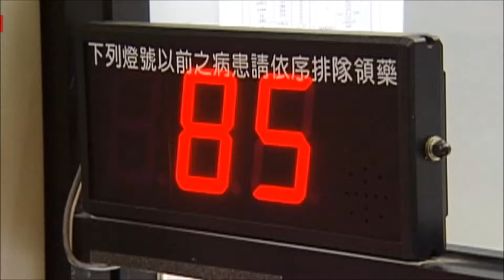NHI to suspend health insurance of those who owe premium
The National Health Insurance Administration (NHI) will suspend service for all who owe more than 3 months of insurance premiums.